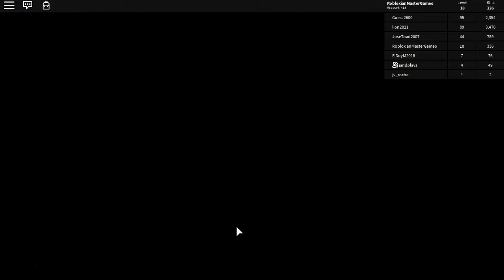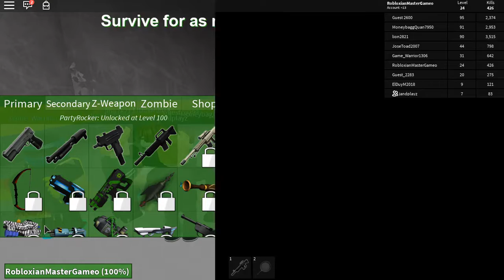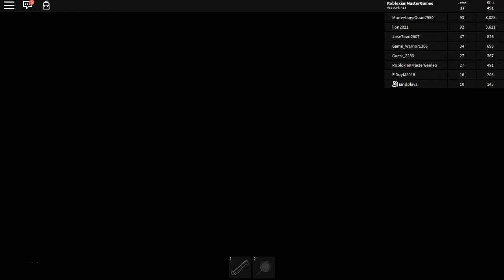PLAYING TWO GAMES IN ONE!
JOIN JAND PLAYZ YOUTUBE CHANNEL